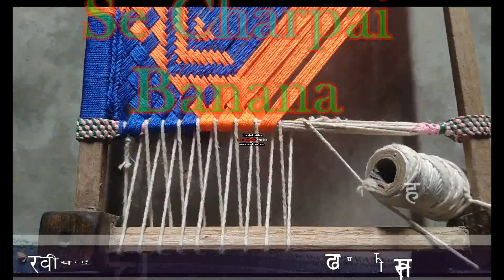charpai shuru se banana# charpai banana # charpai# चारपाई बनाना# चारपाई कैसे बनाई जाती है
नमस्कार दोस्तों आज आप ईस वीडियो में आप चारपाई में  नई नई डिजाइन बनाना सिख सकते हैं । हमारे इस चैनल पर आप हिंदी इंग्लिश में नाम और मोबाइल नंबर और डिजायन बनाना सीखे चारपाई में , और चारपाई में हाथी घोड़ा ऊंट मोर तोता मछली यह सभी भी देख सकते हैं" और एक एक  रस्सी के बारे  जाने / Hindi me

AND
YOUTUBE.COM/RAVIYADAV7063